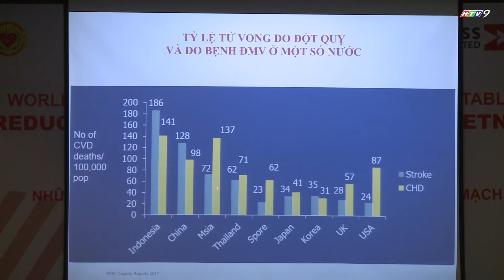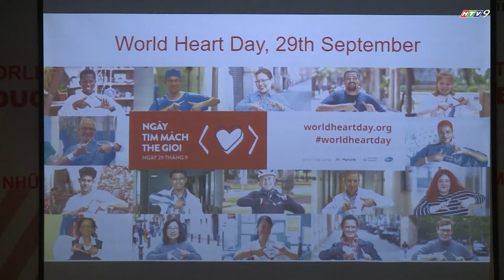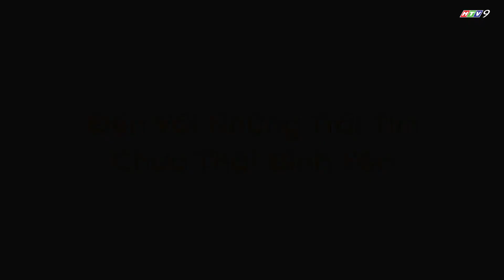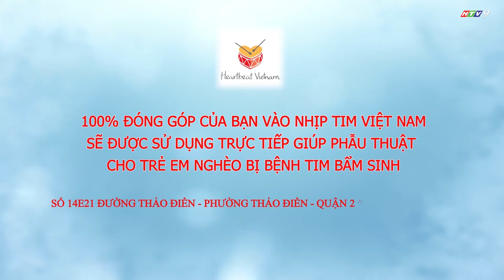Tọa đàm về Tăng huyết áp cùng Liên đoàn Tim mạch Thế giới tại Hà Nội - Nối Kết Yêu Thương - Kỳ 51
Nối Kết Yêu Thương Kỳ 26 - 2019
Sáng ngày 11/12 vừa qua, tại Hà Nội, Liên đoàn Tim mạch Thế giới phối hợp cùng Tổ chức VinaCapital Foundation phối hợp cùng Hội Tim mạch Quốc Gia Việt Nam để tổ chức Tọa đàm về tăng huyết áp: Những giải pháp giảm thiểu gánh nặng bệnh lý tim mạch ở Việt Nam.

Tọa đàm quy tụ 40 chuyên gia hàng đầu trong phòng ngừa và điều trị tăng huyết áp tại Việt Nam, bao gồm các bác sĩ tim mạch, nhà nghiên cứu, chuyên gia dinh dưỡng và chuyên gia y tế công cộng, bao gồm GS.TS. Nguyễn Lân Việt, Phó Chủ tịch thường trực Hội Tim mạch Quốc gia Việt Nam, Chủ nhiệm Chương trình Quốc gia về Phòng chống bệnh tim mạch, PGS.TS. Nguyễn Thị Bạch Yến, Phó Chủ nhiệm Chương trình Quốc gia về Phòng chống bệnh tim mạch, Ông Jean-Luc Eiselé, Giám đốc điều hành của Liên đoàn Tim mạch Thế giới, và Ông Rad Kivette, Giám đốc điều hành của VinaCapital Foundation, thành viên của Liên đoàn Tim mạch Thế giới tại Việt Nam.

Bên cạnh đó, cuộc họp còn có sự tham dự của đại diện của các cơ quan hợp tác và chính sách quốc tế quan trọng, bao gồm Liên minh NCD và RESOLVE-LINKS và được hỗ trợ bởi tổ chức Access Accelerated.

Trong hành trình đến với những trái tim chưa được bình yên, Nối Kết Yêu Thương đã tới thăm gia đình bé Như Ý tại Sóc Trăng. Ngày đoàn tới ghi hình, gia đình nhỏ của Như Ý được đoàn tụ đầy hạnh phúc, còn hằng ngày, cha mẹ em đều đi làm ở tỉnh xa để kiếm tiền về nuôi dưỡng hai chị em và góp nhặt chữa bệnh cho Như Ý. Hai bé gái được bà nuôi thay cha mẹ ở nhà. Như Ý xinh xắn với đôi mắt to tròn đáng yêu không may mắc dị tật tim bẩm sinh, khiến em không thể phát triển bình thường và khỏe mạnh như các bạn bè đồng trang lứa.

Với hoàn cảnh gia đình khó khăn, chi phí mổ tim bẩm sinh hàng chục triệu là một gánh nặng rất lớn cho cha mẹ Như Ý. Hy vọng rằng Như Ý sẽ sớm được phẫu thuật để cha mẹ em có thể yên tâm hơn khi đi làm xa và sẽ sớm ổn định để thoát nghèo.

Hãy cùng theo dõi thông tin từ VinaCapital Foundation qua các kênh thông tin:

Đừng quên Đăng ký theo dõi/ Subscribe Kênh Youtube VinaCapital Foundation để cập nhật những tin tức mới nhất và theo dõi những hoàn cảnh khó khăn cần được giúp đỡ
Hãy chọn biểu tượng hình Chuông để nhận được thông báo từ kênh của VinaCapital Foundation mỗi khi có video mới được đăng tải!

ĐỪNG QUÊN CHIA SẺ CẢM XÚC VÀ YÊU THƯƠNG CỦA BẠN CHO CHÚNG TÔI!

CẢM ƠN BẠN ĐÃ THEO DÕI VÀ ỦNG HỘ VINACAPITAL FOUNDATION!